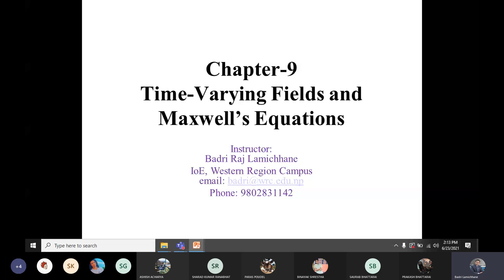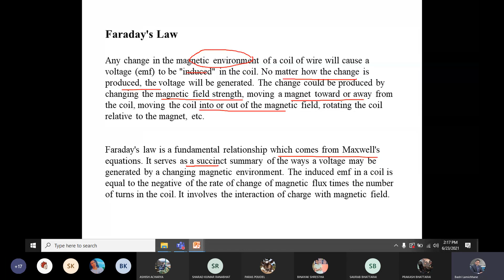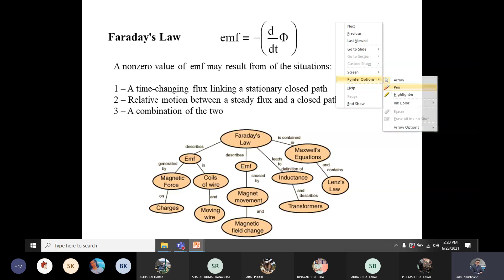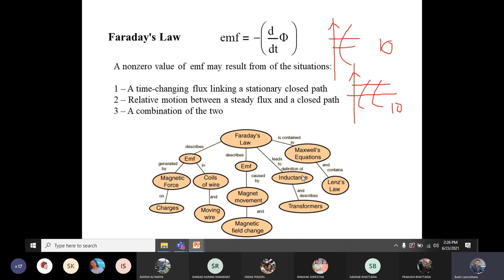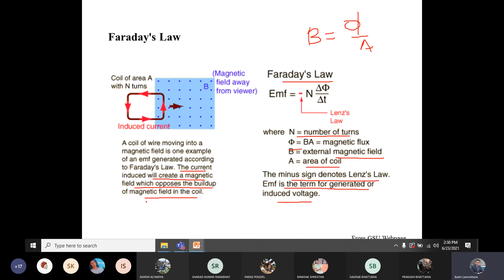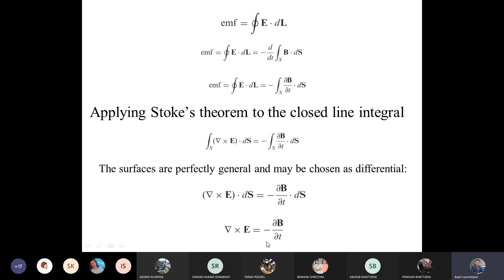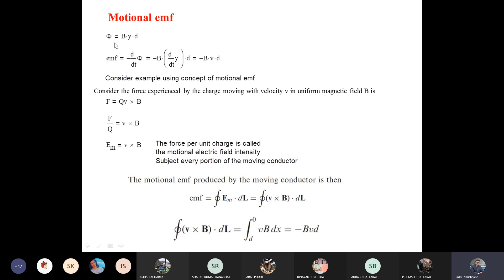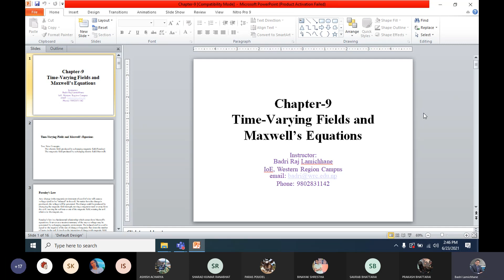time varying fields : Wave equation and Wave propagation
Wave equation and Wave propagation(12 hours)
Faraday’s law, Transformer emf, Motional emf
Displacement current
Maxwell’s equations in integral and point forms
Wave propagation in lossless and lossy dielectric
Plane waves in free space, lossless dielectric, good conductor
Power and pointing vector
Reflection of plane wave at normal and oblique incidence